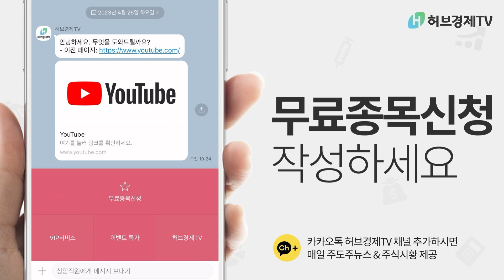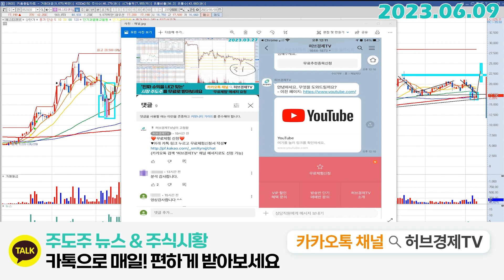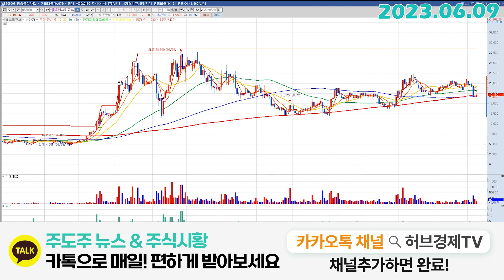에스티큐브 (052020) - 개미들이 털리고 있네요.